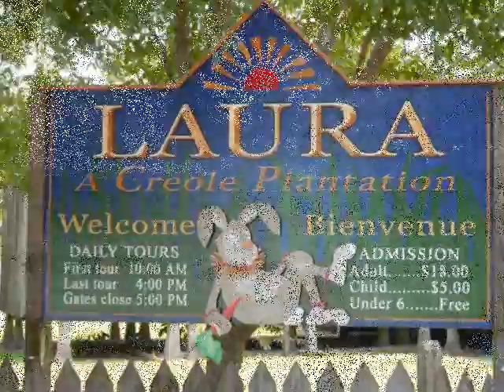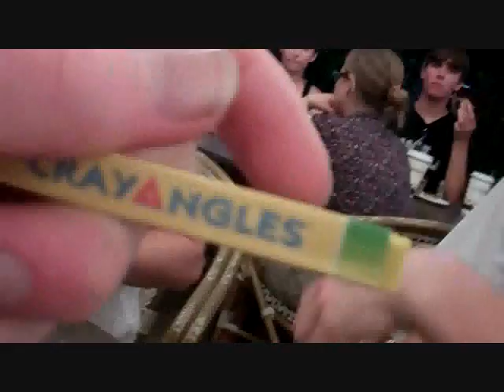NOLA2011 edit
Our trip to New Orleans, the edited version that was played in church. another version will be out soon